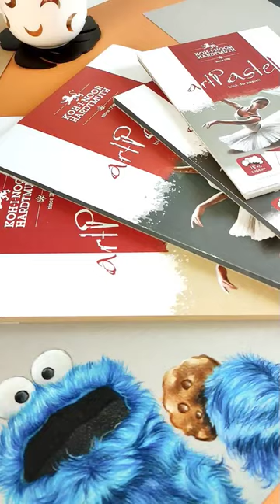Bloki Art Pastel przeznaczone są nie tylko do pasteli, ale i do kredek.